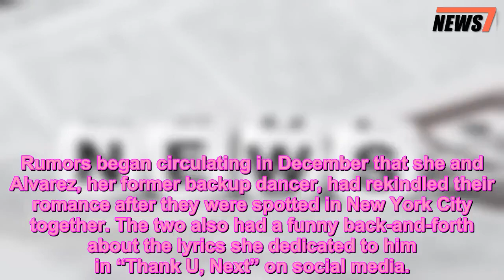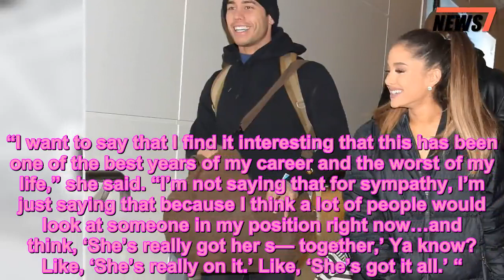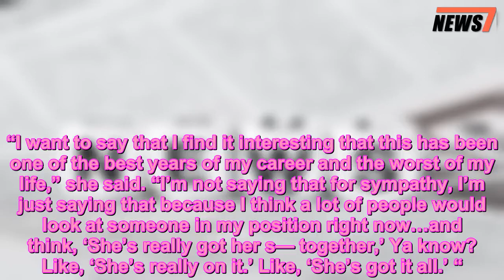Exes Ariana Grande and Ricky Alvarez Spend New Year's in NYC as She Jokes She's Not Dating Again - 2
Ariana Grande,Music News,News
 Ariana Grande and Ricky Alvarez kicked off 2019 together.
The friendly exes, who split in 2016 after dating for nearly a year, were spotted walking the streets of New York City on New Year’s Day — in photographs published by E!.
Grande, 25, wore a puffy Fendi jacket with black thigh-high boots and a matching black face mask. Meanwhile Alvarez, 26, kept it casual in khakis, a white T-shirt, a black jacket, and a navy blue ski cap.
Both appeared to be having fun, Grande even sharing clips of their day together on her Instagram Stories.
Their day out came as Grande joked on Twitter that she wouldn’t be dating anyone for “the rest of this year / probably my life.” Grande had a tough 2018 in the romance department, with high-profile splits from ex-fiancé Pete Davidson and the late Mac Miller (who died in September of an accidental overdose).
Grande sang about Davidson, Miller and Alvarez (as well as Big Sean) in her song “Thank U, Next” — which has spent the past seven consecutive weeks on the top of the charts.
Rumors began circulating in December that she and Alvarez, her former backup dancer, had rekindled their romance after they were spotted in New York City together. The two also had a funny back-and-forth about the lyrics she dedicated to him in “Thank U, Next” on social media.
But Grande was quick to squash that. “We’re friends everyone take a big ol breather” she wrote on Instagram, as fans questioned if the two had gotten back together.
While accepting Billboard’s Woman of the Year award in December, Grande struggled to hold back tears as she touched upon her very tumultuous year.
In May 2018, PEOPLE confirmed Grande and Miller had split after two years together. Shortly after the pair’s separation, Grande and Saturday Night Live star Davidson began dating. They were engaged less than two months later — though their whirlwind romance also ended, with the pair calling off their engagement in October.
“I want to say that I find it interesting that this has been one of the best years of my career and the worst of my life,” she said. “I’m not saying that for sympathy, I’m just saying that because I think a lot of people would look at someone in my position right now…and think, ‘She’s really got her s— together,’ Ya know? Like, ‘She’s really on it.’ Like, ‘She’s got it all.’ “
Grande continued: “I do, but as far as my personal life goes, I really have no idea what the f— I’m doing so yeah, it’s been a very conflicting one.”